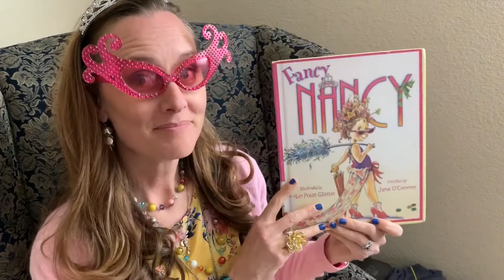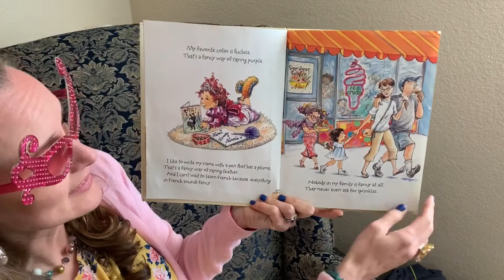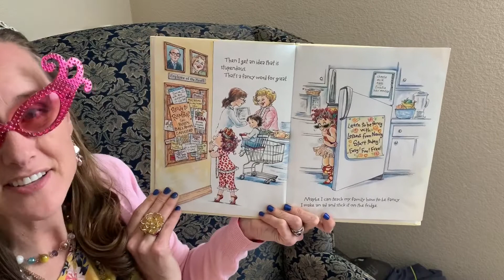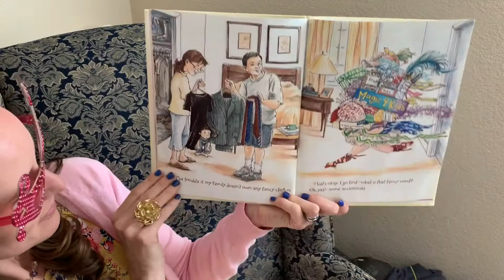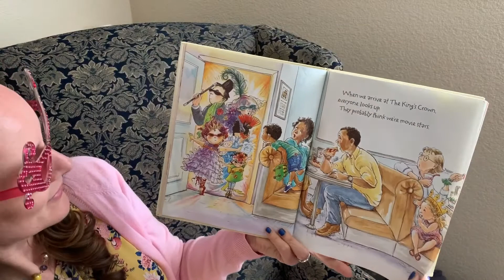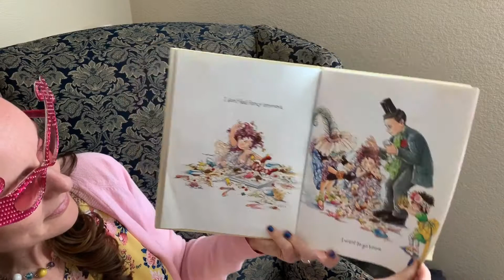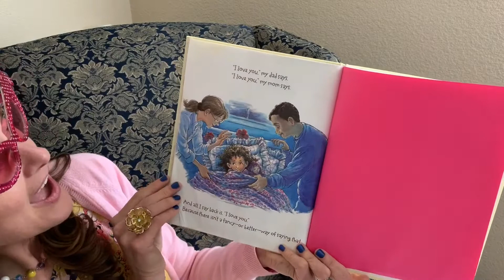Fancy Nancy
By Jane O’Connor
2.1 AR
Read by. Mrs.K.
This is Dedicated to My Daughter Fancy Macie who is Graduating this year! I love you! ❤️